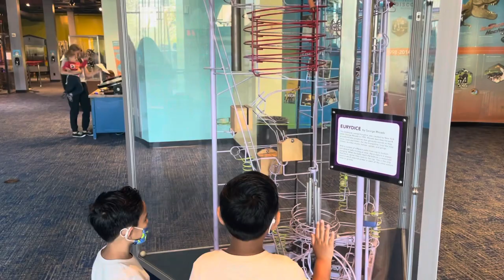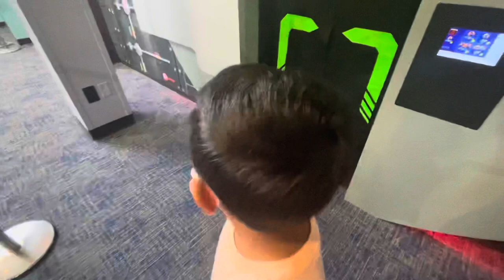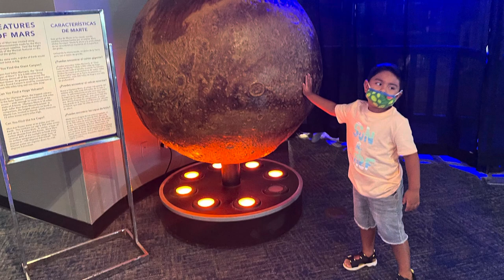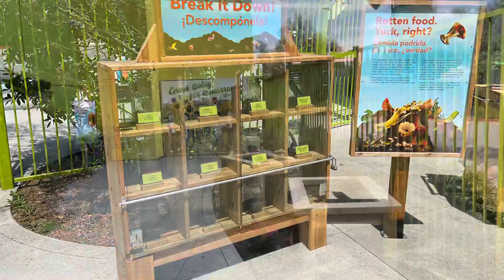05.28.2021 - Discovery Cube Re-Opening